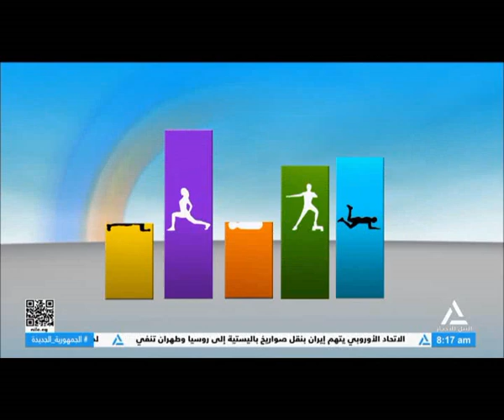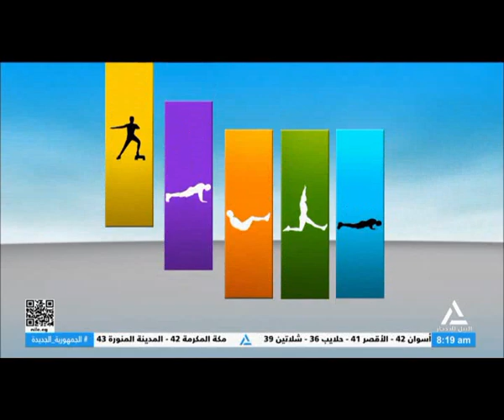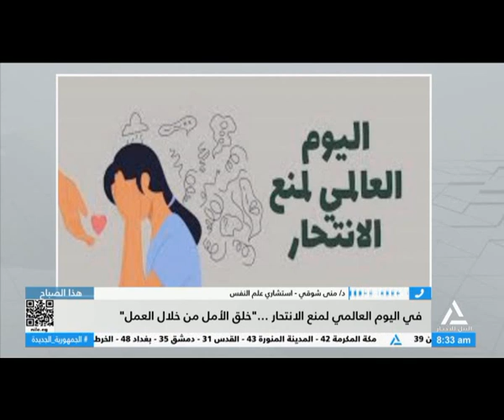هذا الصباح 2024/9/10 .. جولة الصباح - لياقتك